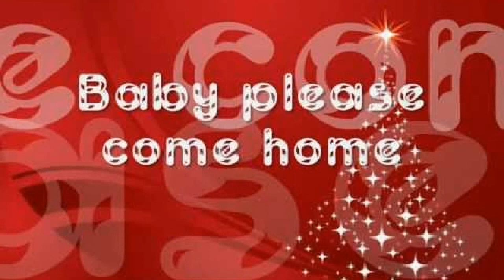(Christmas) Baby Please Come Home (U2) cover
The song was recorded by U2 in July 1987 during a sound check in Glasgow, Scotland during their Joshua Tree Tour. Darlene Love provided backing vocals,[citation needed]. The song was released on the A Very Special Christmas compilation in 1987, and on the Unreleased & Rare album in The Complete U2 digital box set in 2004.  "Christmas (Baby Please Come Home)" is a rock song originally sung by Darlene Love and included on the 1963 seasonal compilation album, A Christmas Gift for You from Philles Records. The song was written by Ellie Greenwich and Jeff Barry (Phil Spector also is co-credited), with the intention of being sung by Ronnie Spector of The Ronettes. According to Darlene Love, Ronnie Spector was not able to put as much emotion into the song as needed. Instead, Love was brought into the studio to record the song, which became a big success over time and one of her signature tunes  In December 2010, Rolling Stone magazine ranked "Christmas (Baby Please Come Home)" first on its list of The Greatest Rock and Roll Christmas Songs, noting that "nobody can match Love's emotion and sheer vocal power."

The song was recorded by U2 in July 1987 during a sound check in Glasgow, Scotland during their Joshua Tree Tour. Darlene Love provided backing vocals,[citation needed]. The song was released on the A Very Special Christmas compilation in 1987, and on the Unreleased & Rare album in The Complete U2 digital box set in 2004.

The song has been covered by many artists including: Michael Buble, Mariah Carey, Little Mix, Leona Lewis, Jon Bon Jovi, Death Cab for Cutie, Jars of Clay, Joey Ramone, Lady Antebellum, Melissa Etheridge, Cher and many more.

karaoke cover live lyrics guitar lesson tutorial